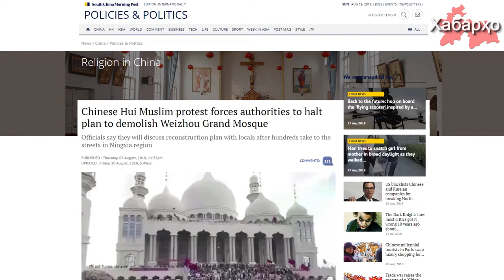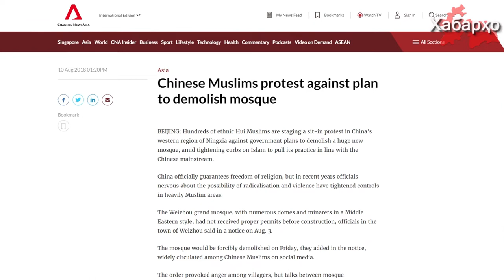Эътирозҳои мусулмонони хуэй дар Хитой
Эътирозҳои мусулмонони хуэӣ дар ноҳияи Нинся-Хуэйи Хитой идома дорад.